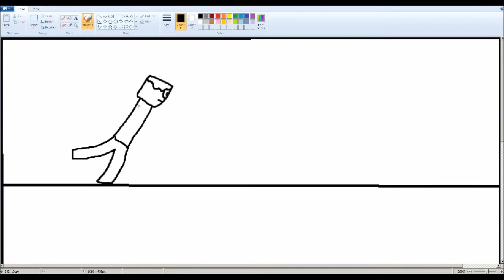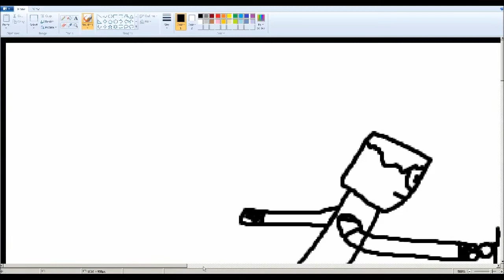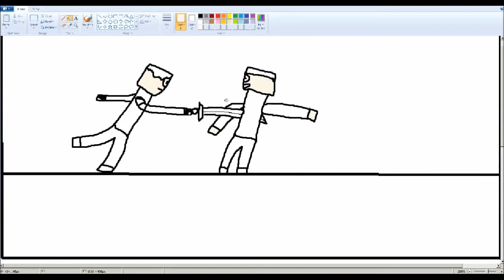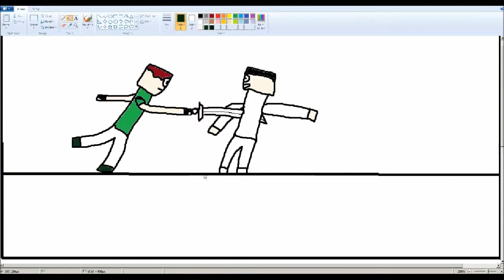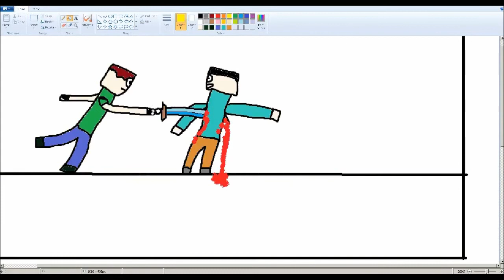MS Paint Drawing Episode 1 - Fight Scene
I still can't record Minecraft and my computer hasn't been fixed.